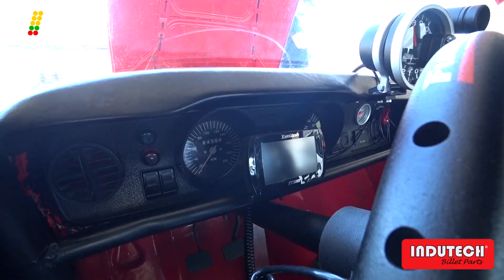UM DOS OPALAS MAIS LINDOS DO BRASIL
O Opala de Rodrigo Possoli é um dos mais incríveis já vistos nas Provas de Arrancada no Brasil. Pela equipe paranaense Josoé Motors, o carro foi construído nos detalhes e acelerou forte na reta do Velopark. Foi a 2ª edição do Festival Velopark de arrancada.

Entrevista, detalhes do carro, outros carros da equipe e as belas e incríveis Webers!

Oferecimento

BF CÂMBIOS CÂMBIOS ESPECIAIS

CERAMIC POWER EMBREAGENS

FUELTECH INJEÇÃO ELETRÔNICA

FT EDUCATION CURSOS DE ALTA PERFORMANCE

HALLTECH RACING PEÇAS NACIONAIS E IMPORTADAS

INDUTECH PEÇAS ESPECIAIS E BILLET

LN IMPORTS PEÇAS IMPORTADAS

LOTSE VOLANTES E ACESSÓRIOS

MAGMA PRO PNEUS E COMBUSTÍVEIS

METAL HORSE PEÇAS E ACESSÓRIOS

RACER X SHOP PEÇAS NACIONAIS E IMPORTADAS